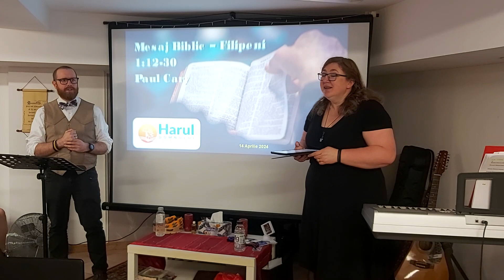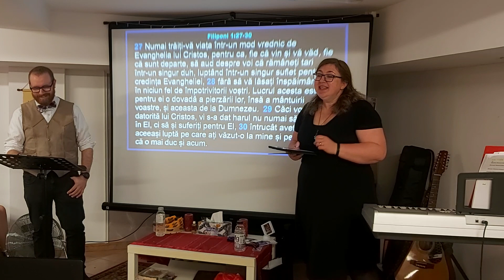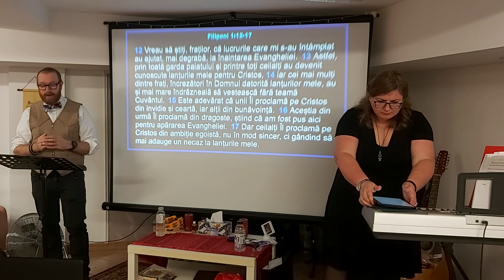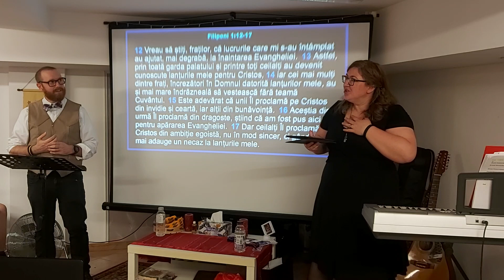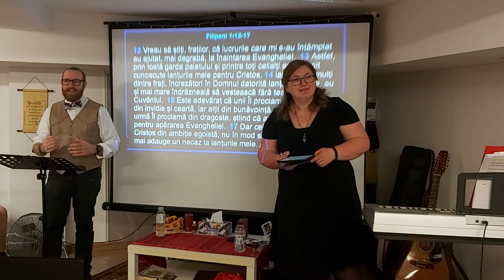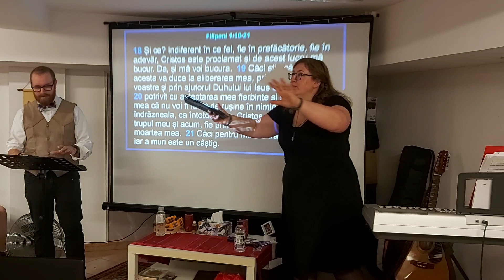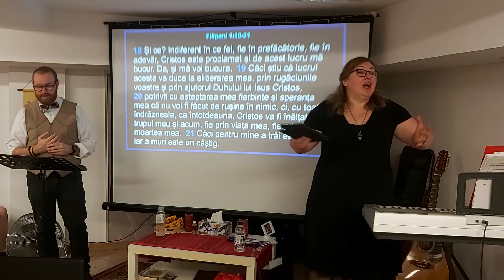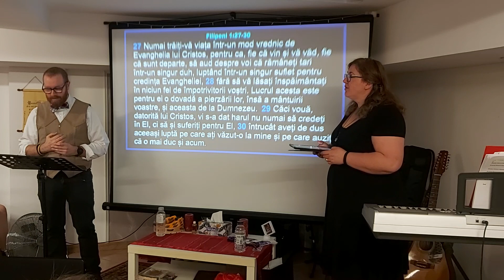Paul Cary - Filipeni 1 - Glorifying God in the Good News - Biserica Harul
Paul Cary brings a message on glorifying God in our lives through devotion to the gospel, from Philippians 1:12-30, at Biserica Harul Domnului in Cluj-Napoca, Romania.